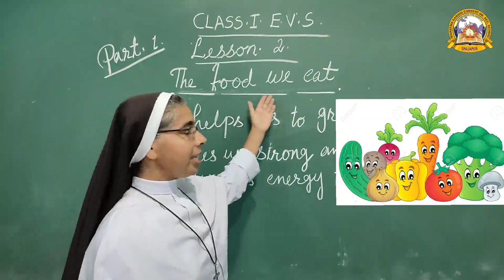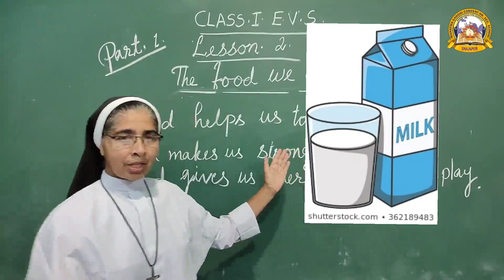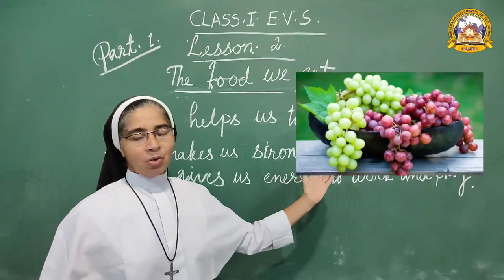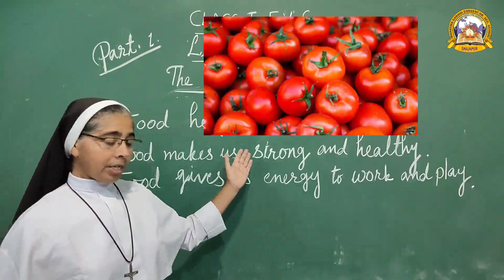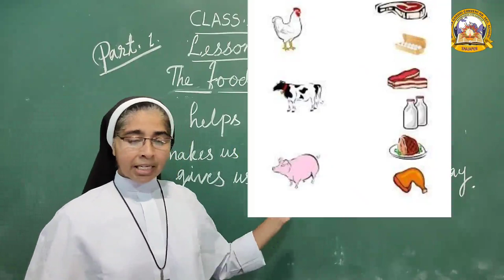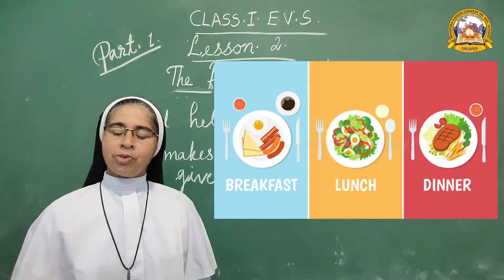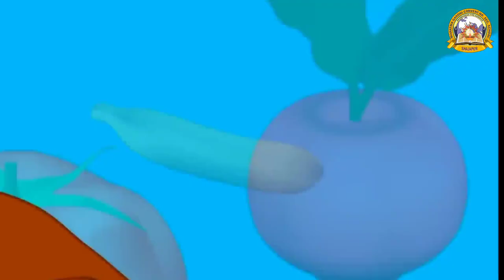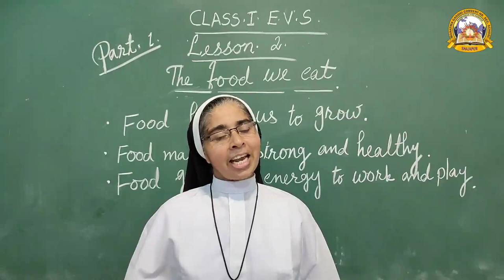MGCS E-CLASS ROOM | Class 1 | E.V.S | Lesson 2 | Part-1